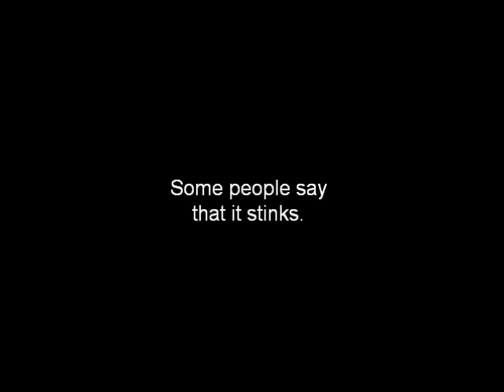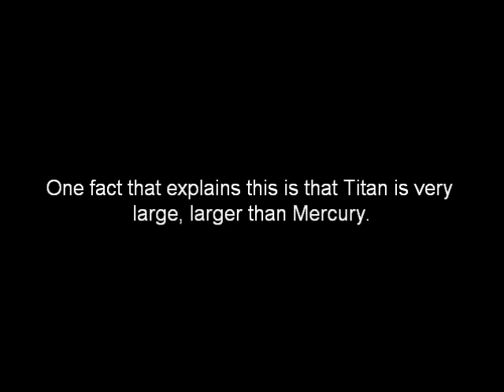Lakes on Saturn's Moon Titan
Also known as "Why Titan Stinks" (my lame attempt at being funny)